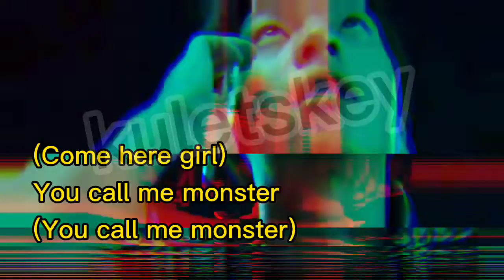Wi Ha Joon Scary Psycho